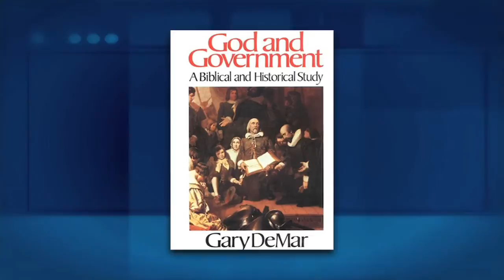Homeschooling from a Biblical Worldview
Gary interviews Israel Wayne, author of the book "Homeschooling from a Biblical Worldview" and regular columnist for Home School Digest. Israel will be on of the featured speakers at American Vision's Worldview Super Conference this July 21  24.

"The Gary DeMar Show" is your 10 minutes of sanity each weekday. Gary DeMar serves your daily recommended allowances of rationality. This show is where you will hear about current events, pop culture, politics, religion, and bunches of other stuff examined through the lens of a biblical worldview.